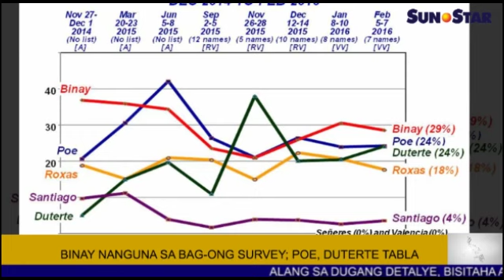Binay nanguna sa bag-ong survey; Poe, Duterte tabla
Ania ang replay sa Sun.Star Pilipinas alang karong adlawa, Pebrero 15, 2016. Ang replay features naglangkob sa mga balita, entertainment, isports, ug kahimtang sa panahon.

Balita:
1. Binay nanguna sa bag-ong survey; Poe, Duterte tabla
2. 4 floors sa CCMC gilaomang mahuman sa Feb. 24
3. Patayng' lawas sa 4 OFWs nga namatay sa Iraq miabot na sa Davao
4. Magtiayon patay sa aksidente sa Bago City atol sa Valentine's Day

Showbiz:
1. Anak ni Marian Rivera, Dingdong Dantes gibunyagan